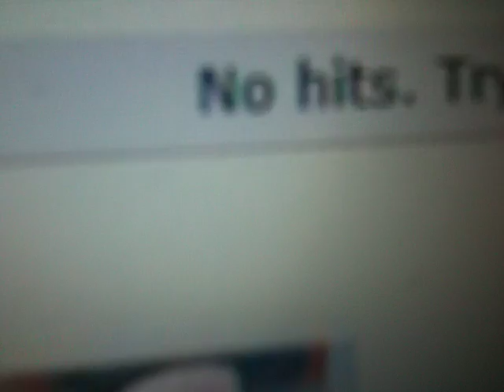monochrom: "scheiss di net an, kunst"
siehe oben